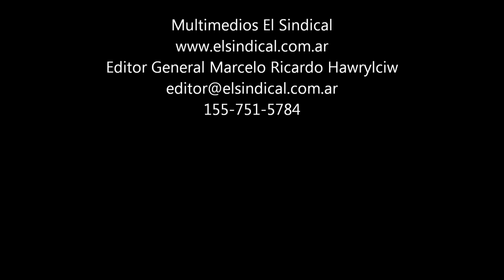Entrevista Susana Scarpatti y Nélida Traba parte I